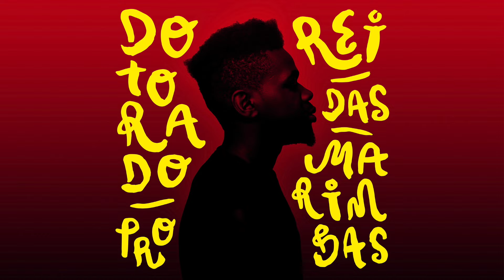Dotorado Pro - Mister Kalimba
Dotorado Pro - Rei das Marimbas